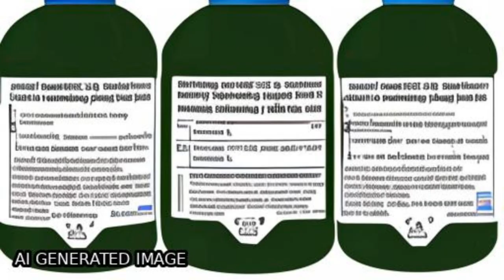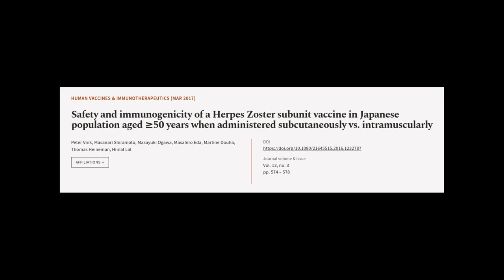Safety and immunogenicity of a Herpes Zoster subunit vaccine in Japanese population a... | RTCL.TV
### Keywords ###

### Article Attribution ###
Title: Safety and immunogenicity of a Herpes Zoster subunit vaccine in Japanese population aged ≥50 years when administered subcutaneously vs. intramuscularly
Authors: Peter Vink, Masanari Shiramoto, Masayuki Ogawa, Masahiro Eda, Martine Douha, Thomas Heineman ,and Himal Lal

### Video Timestamps ###
0:00:00 - Summary
0:01:18 - Title
0:01:24 - Tail
0:01:29 - End